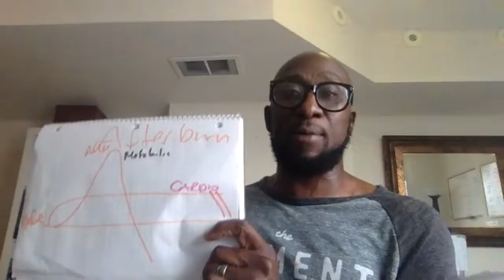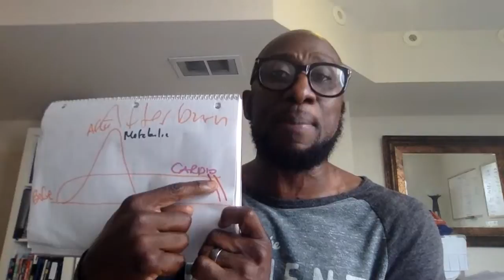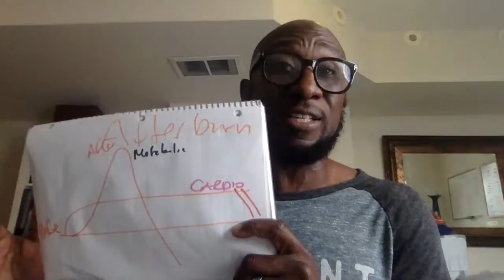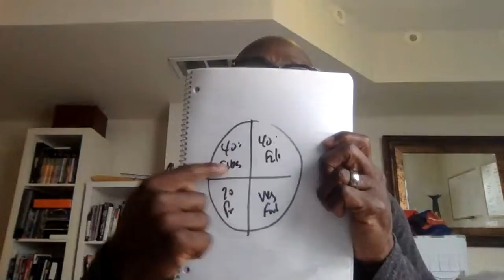The Power of Metabolic Workouts For Building Lean Muscle while Burning Fat and Q&A